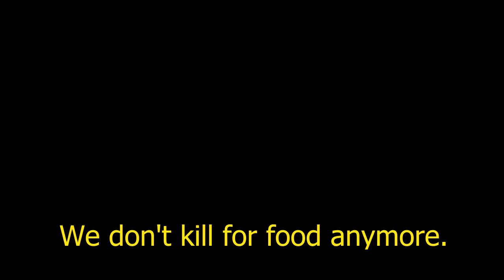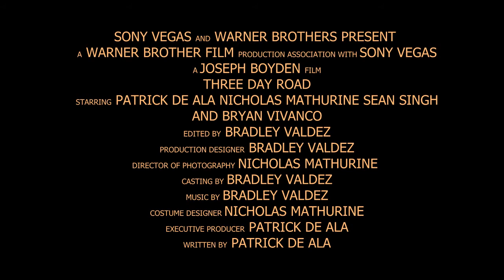Chaminade College- Three Day Road Trailer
Director and Editor, and McCaan- Bradley Valdez
Executive Producer, Screenplay Writer and Xavier- Patrick De Ala
Costume Designer and Gilberto- Nicholas Mathurine
Elijah- Sean Singh
"Bastard" Breech- Bryan Vivanco
Niska- Roselie Gans

Ms. Campione's English Class